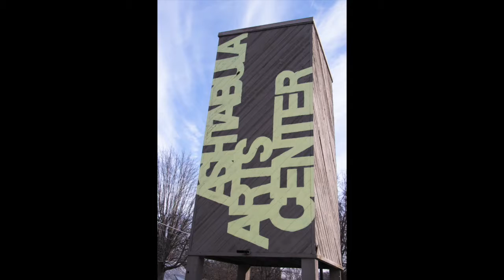Experience "The Sound of Music"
Highlights from Ashtabula Arts Center production of "The Sound of Music," which runs weekends until Feb. 23, 2020